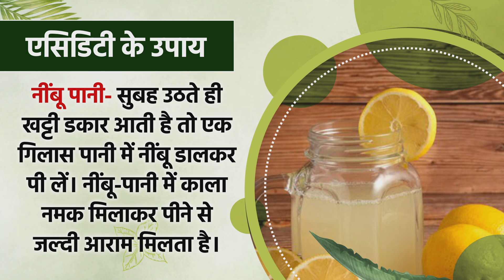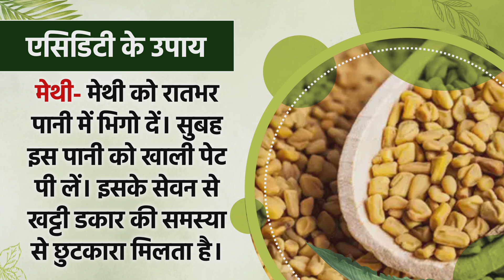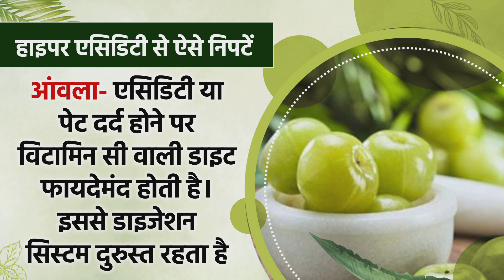Acidity Home Remedies: एसिडिटी से हैं परेशान? ऐसे पाएं एसिडिटी से जल्द छुटकारा | Acidity Relief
Acidity Treatment | Acidity Symptoms | Acidity Home Remedies: खाना सही से न पचने पर खट्टी डकार आती है। यह कोई बीमारी नहीं, इससे यह पता चलता है कि पेट में गैस या इंफेक्शन है। ओवरईटिंग, मसालेदार भोजन, स्मोकिंग, कोल्ड ड्रिंक, शराब की लत या स्ट्रेस से भी खट्टी डकारें आ सकती हैं। आइये जानते हैं कि कैसे आप इससे निजात पा सकते हैं.